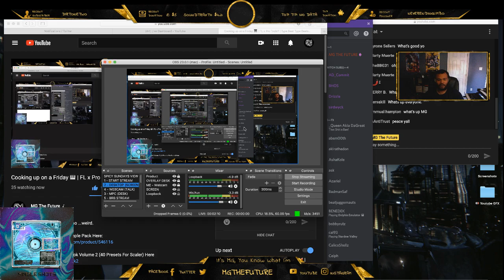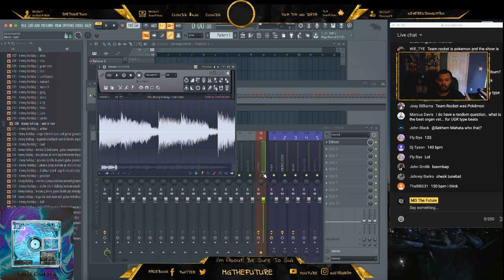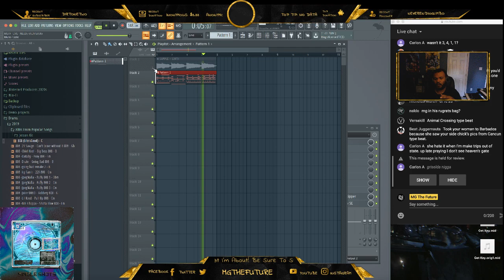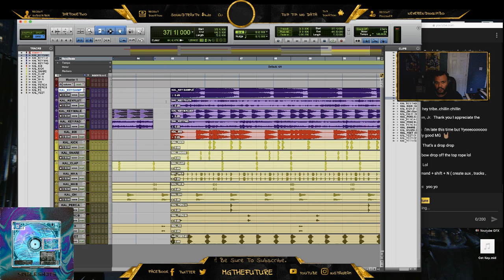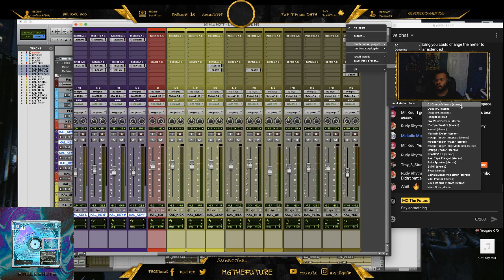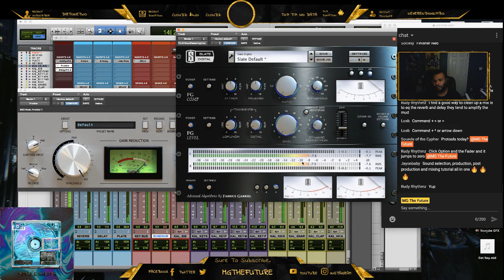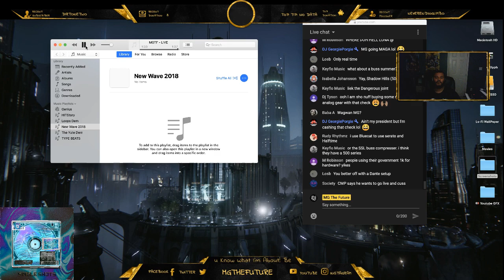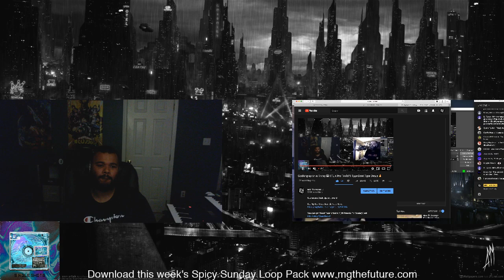Cooking up on a Friday 🎹 | FL to ProTools Workflow | CMP Chat about Producer Credits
First I cook a simple joint in FL Studio with a Timmy Holiday Loop. Then I export it to Pro Tools 2019 to take advantage of Hardware inserts (Zulu / Sp404). Lastly it ends with a discussion with CMP about producers being afraid to speak up on their credits or experiences.

*Requires Scaler 1.8

Support 💸

Upload To Your Music To Spotify With Distrokid